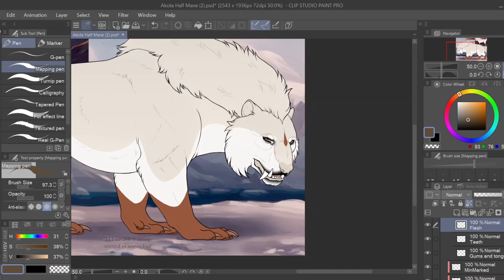Firefoot || Tokotas Design || Clip Studio Paint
Tools & Programs Used:
OBS - recording

This video is all ages friendly, but Deviantart along with Tokotas is open to 13+